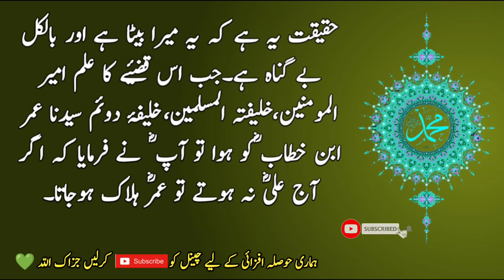HAZRAT Ali ka waqia | Deen ki baatein | Nabi ki baatein | Hadees e Nabvi | Sabaq amooz baatein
In the era of Farooqi, a young man was being taken for punishment for adultery. The young man shouted and said: I am innocent.

  Once upon a time during the caliphate of Hazrat Omar, a boy was being taken to be punished for adultery.  I was shouting that I am innocent, I should not be punished.  When Hazrat Ali passed by, Hazrat Ali heard the boy's call and ordered the government officials to stop and asked the boy what was the matter? The boy said to Hazrat Ali: Sir!  The crime that is being committed against me
 I did not do that, my mother is the claimant. Hazrat Ali said that his punishment should be stopped so that I can hear this case again. If this boy is guilty then punish him. The next day Hazrat Ali  The boy was summoned to court and asked the woman if she had done anything wrong to him.  He said yes, then Hazrat Ali asked the boy, "What do you think of this woman?"  So he replied that this is my mother, the woman refused to accept him as a son, a large crowd of people had gathered to hear the verdict, Hazrat Ali said: Well then, O woman!  When I get married, the woman shouted: O Ali! Can a son get married to his mother?  Hazrat Ali (AS) asked, "What do you mean by that?" The woman replied, "O Ali (AS), this boy is indeed my son."  The woman said no. Hazrat Ali said: Then why did you make such an accusation against your son?  The woman replied: O Ali!  I was married to a rich man.  He had a lot of property. This child was still young. He was drinking milk when my husband died. So my brothers told me that this boy is the heir of his father's property. Leave him somewhere. I left him in a village.  All the property belonged to me and my brothers. When this boy grew up, his mother's love took root in his heart. While searching for his mother, he reached out to me.  If the breath of life is taken away forever, then I made a false accusation against my own son in the words of my brothers. The fact is that he is my son and he is absolutely innocent.  The caliph of the Muslims, the second caliph, happened to Umar Ibn Khattab. He said that if it were not for Ali today, Umar would have perished.

HAZRAT Muhammadﷺ
Islam in the
prophet Muhammad SAW
HAZRAT Muhammadﷺ na farmaya k